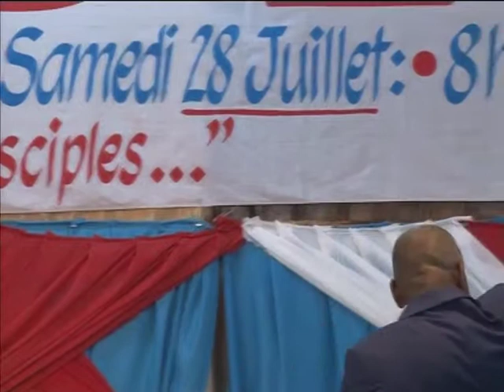Dr. Martin Mambula - Le Commissionnement 1